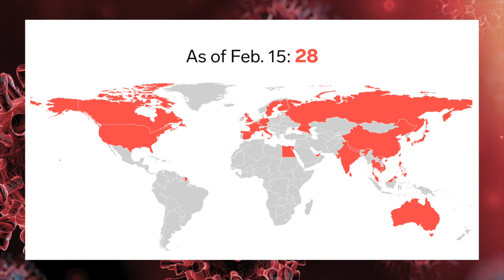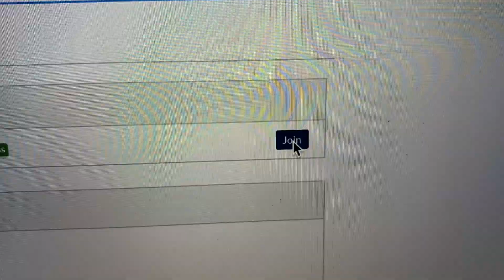my school is closed because of coronavirus (day in the life of online school)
I hope you guys are safe! In this video, I shared a day in my life in self-quarantine due to the novel coronavirus. I'm trying my best to keep a productive morning routine and online class schedule. College won't be the same for a little while since we've shifted to online classes, so I'm taking this time to learn the most I can and establish a productive routine.

Hey! My name is Karla Holt, I am an undergraduate student studying neuroscience at the FAU Wilkes Honors College. This channel is dedicated to mainly tennis content with some college life sprinkled in 😊.